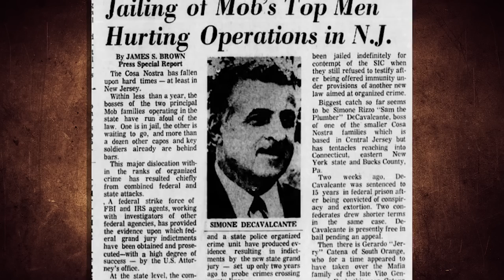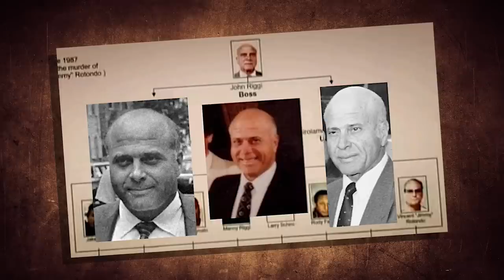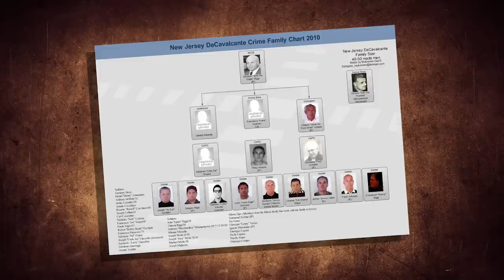REAL LIFE SOPRANOS - DeCavalcante Family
The DeCavalcante family, also known as the North Jersey Mafia, is an Italian-American family that operates mainly in northern New Jersey.